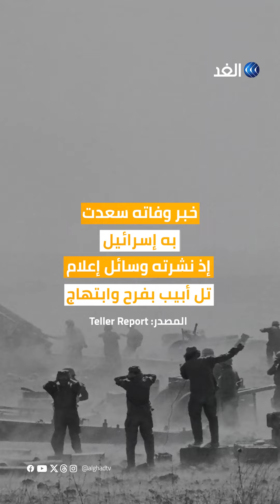دمّر13 دبابة اسرائيلية في نصف ساعة .. تعرفوا على صائد الدبابات المصري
محمد عبد العاطي الجندي المجهول في حرب اكتوبر المصرية الـ73 اذ استطاع تدمير  23 دبابة و3 مجنزراتللقوات الإسرائيلية.